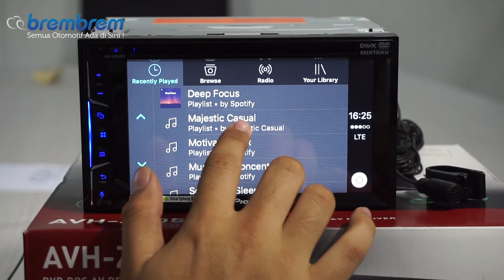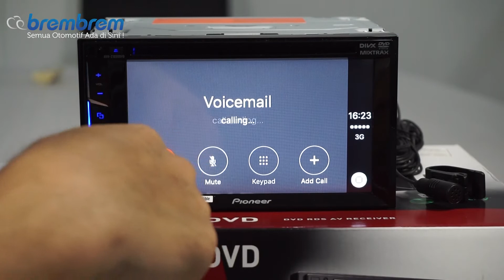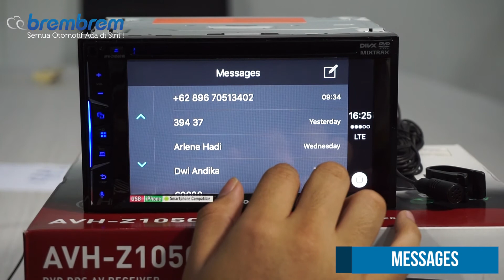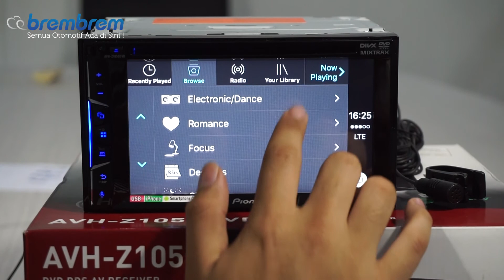Tutorial - Apple CarPlay di Pioneer Z Series | brembrem.com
Mau beli barang & Konsultasi Langsung Dengan Team Sales di

Tutorial - Apple CarPlay di Pioneer Z Series
By Brembrem "Semua Otomotif Ada Di Sini"
Described By Timothy Santoso

Di tahun 2017, Pioneer mengeluarkan lineup headunit baru yaitu seri Z. Semua lineup seri Z sudah kompatibel dengan Apple CarPlay. Mau tahu cara pemakaian fiturnya? Simak terus video ini.